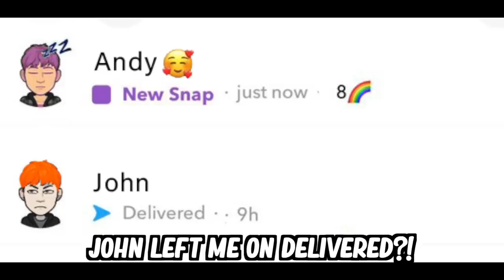Laugh To Set Grandma Free!